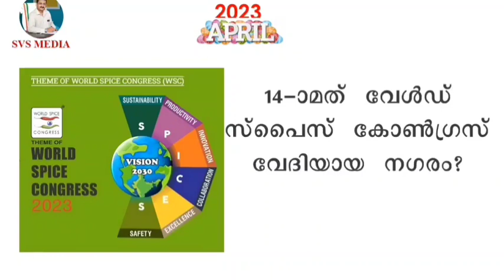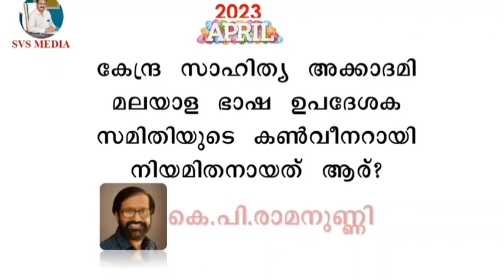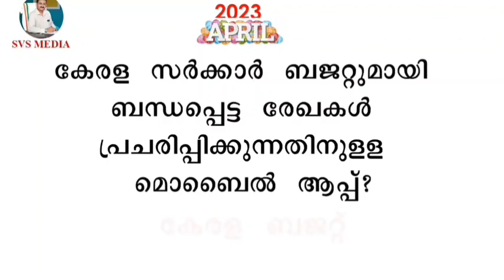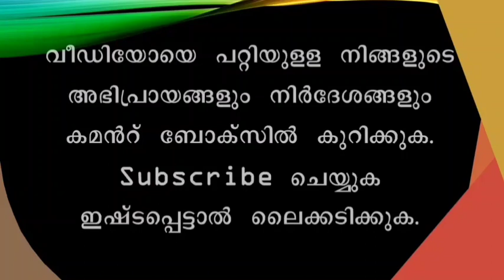Current Affairs 2023 | April | Ep.01 | SVS MEDIA | കറന്റ് അഫയേഴ്സ് |GK| പൊതു വിജ്ഞാനം| ഏപ്രിൽ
Currentaffairs April2023 svsmedia gkmalayalam gkquiz gk malayalam quizmalayalam pothuvinjanam പൊതുവിജ്ഞാനം# ക്വിസ്സ്pscbullettinquestions pscgk pscmalayalam psc_new_notification psctips Current Affairs 2023 | April | Ep.01 | SVS MEDIA | കറന്റ് അഫയേഴ്സ് |GK| പൊതു വിജ്ഞാനം| ഏപ്രിൽ